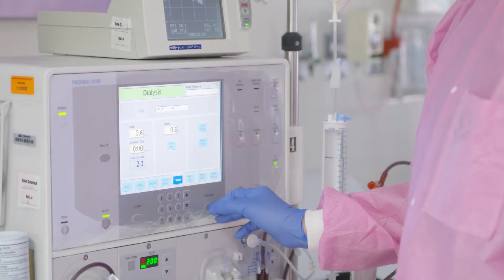Dialysis Unit at Le Bonheur